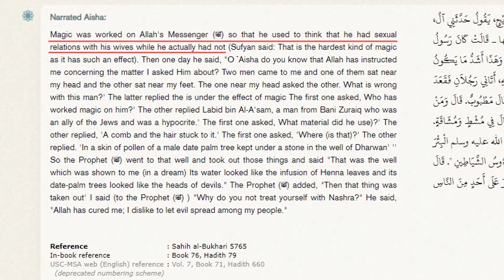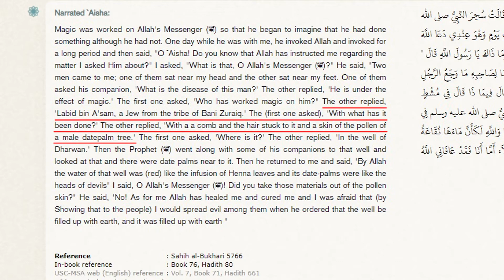Prophet Muhammad Gets Bewitched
Muhammad gets Bewitched